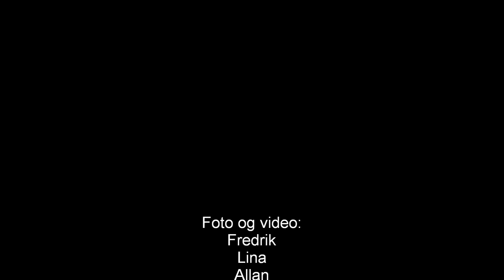Bouvet IKT-Grenland mesterskap i terrengsykkel 2010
Bouvetlekene. Vi i Bouvet Grenland liker å leke sammen med de andre i IT-bransjen. Vi er nok mer opptatt av gadgets enn av trening. Vi liker startnummer. Etter målgang er det først fosterstilling, deretter grilling og skryting. Vi har aldri vært overtrente. Er du en av oss? Se terminlista og bli med oss på neste aktivitet!